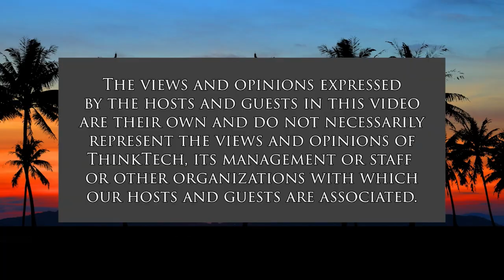Reviewing the Lake House Movie (The Movie Show)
A Study in Architecture, and Also in Time Warp.  The hosts for this show are Jay Fidell and George Casen.

The Lake House is a 2006 American fantasy romance drama film written by David Auburn and directed by Alejandro Agresti. A remake of the South Korean motion picture Il Mare (2000), it stars Keanu Reeves and Sandra Bullock, who last appeared together in the 1994 action thriller film Speed. The film revolves around an architect (Reeves) living in 2004 and a doctor (Bullock) living in 2006 who meet via letters left in the mailbox of a lake house where they both lived at separate points in time. They carry on a two-year correspondence while remaining separated by the time difference.